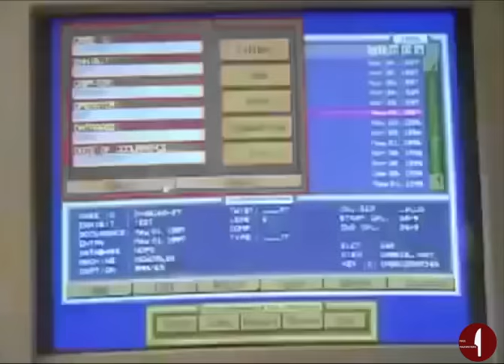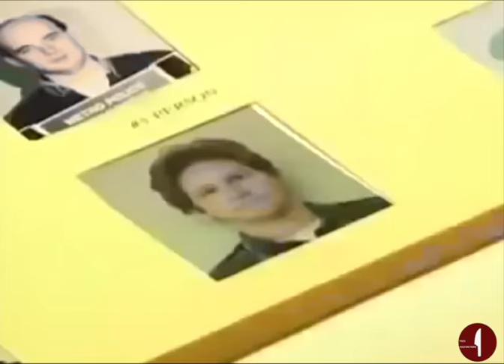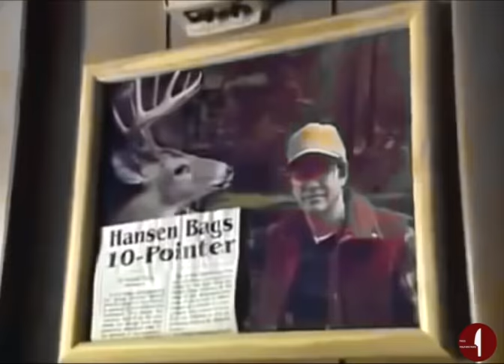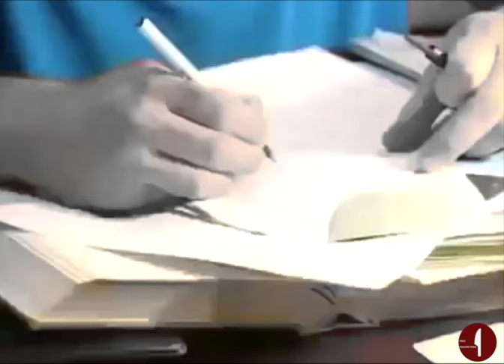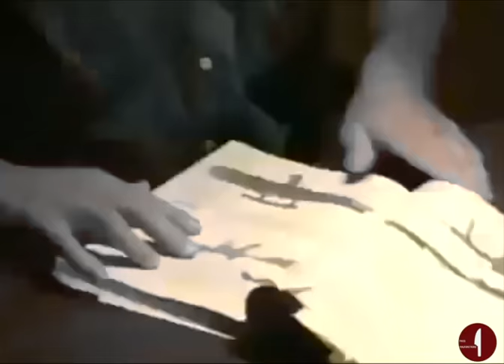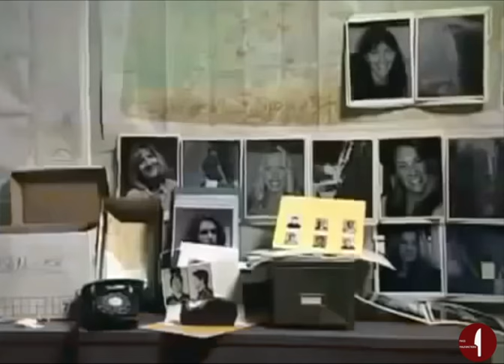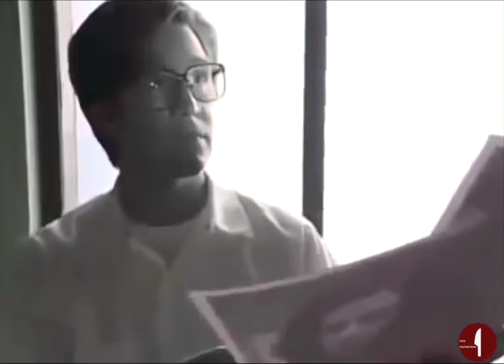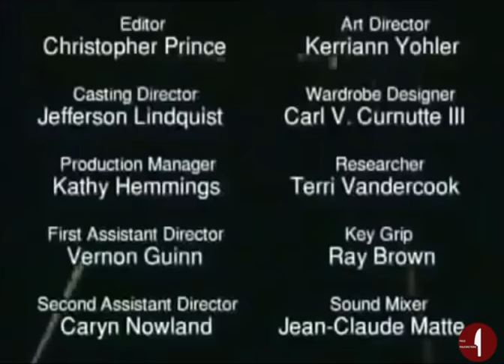Robert Hansen - Hunting for humans: The Butcher Baker (serial killer / crime documentary)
Robert Hansen - Hunting for humans: The Butcher Baker (30 victims)(serial killer / crime documentary)

About.

Robert Christian Hansen (February 15, 1939 – August 21, 2014), known in the media as the "Butcher Baker", was an American serial killer. Between 1971 and 1983, Hansen abducted, raped and murdered at least 17, and possibly more than 30 women, in and around Anchorage, Alaska, hunting them down in the woods with a Ruger Mini-14 and other weapons. He was arrested and convicted in 1983 and was sentenced to 461 years with no possibility of parole.